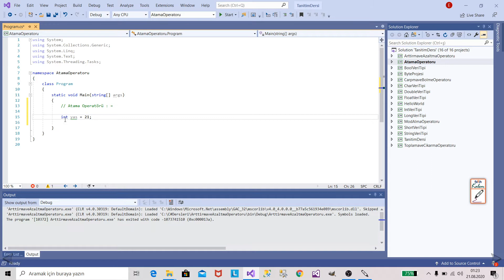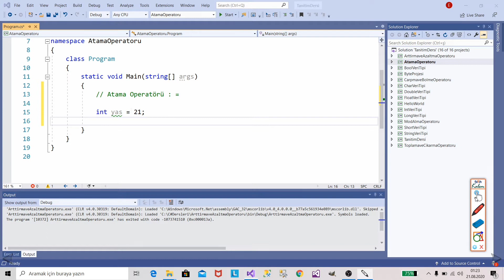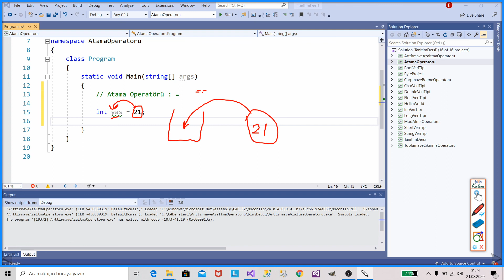20- C# Dersleri Atama Operatörü Nedir, Nasıl Kullanılır ? | C# OPERATÖRLER | C# OPERATORS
Merhabalar çok önemli bir operatörden devam ediyoruz . Atama Operatörü nedir , nasıl kullanılır onu görmeye çalışacağız. Eşitliğin sağdaki değerini alıp soldaki değişken üzerine aktarmaya yarayan çok önemli operatördür. Hemen Başlıyalım İyi Seyirler :)